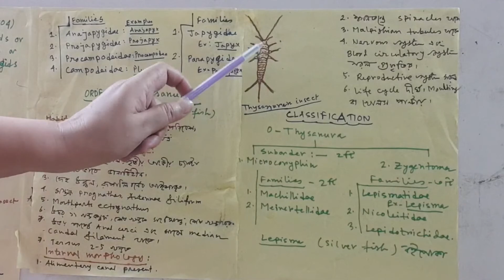Hons, 4th Year, Lecture Session 4, Insect Classification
Here I have attached the video containing my online lecture of Zoology, Hons, 4th Year, Lecture Session-4, on the topic- "Insect Classification". In the video opening, I have mentioned "Hons, 1st year" by mistake, I apologize for that.